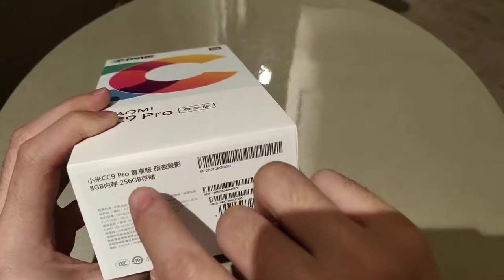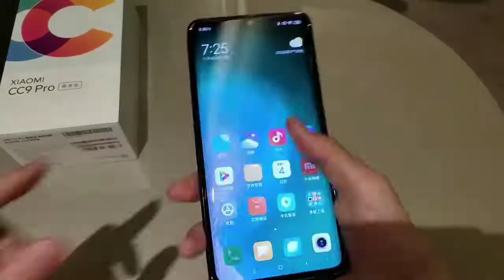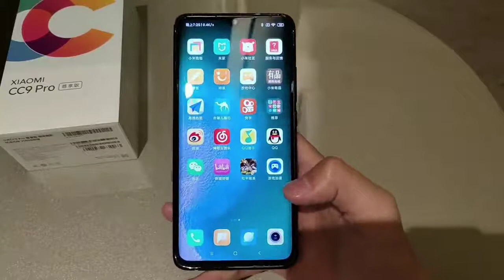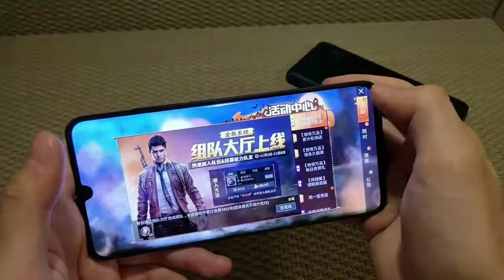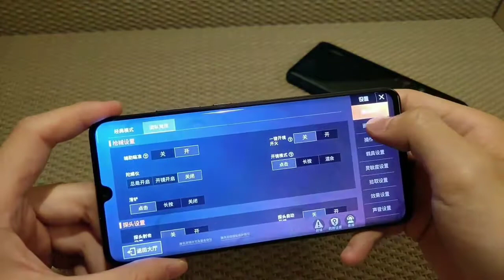Xiaomi CC9 Pro Unboxing, price, launch date | mi cc9 pro unboxing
Xaiomicc9pro, cc9,